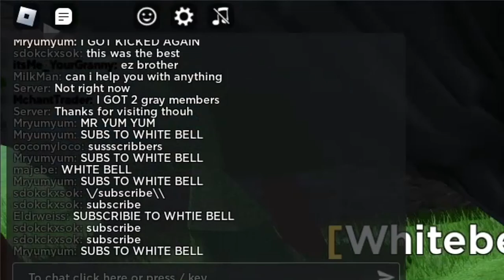Building A Castle With Fans - Roblox (The Survival Game)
🔔 Join us, White bell as we conquer the server in The Survival Game, and build a giant castle with our fans! 🔔